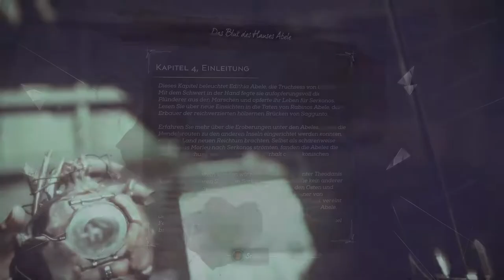Dishonored 2 #7 Die liebe Frau Doktor